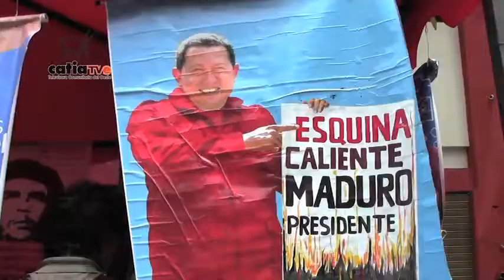IMPRESIONES DEL PUEBLO POR LA REELECCIÓN DE NICOLÁS